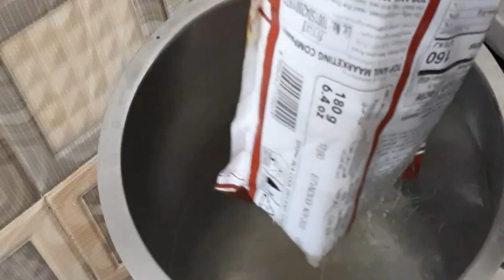Burma_semiya Semiya ChittuKurivi_kitchen special Aloo_Semiya_Recipe_In_ Tamil Semiya_Recipe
எங்களிடம் கிடைக்கும் பொருட்கள்:

சுத்தமான செக்கு எண்ணெய் மற்றும் சுத்தம் மற்றும் தரமான முறையில் தயாரிக்கப்பட்ட மசாலா வகைகள்..

கடலை எண்ணெய்          - 210/ltr

தேங்காய் எண்ணெய்    - 230/ltr

நல்லெண்ணெய்              - 330/ltr

விளக்கெண்ணெய்         - 210/ltr

குழம்பு மசாலா                   - 300/kg

மஞ்சள் தூள்                       - 180/kg

சாம்பார் தூள்                     - 300/kg

கறி மசாலா                         - 300/kg

ரசம் தூள்                              - 300/kg

பருப்பு பொடி                       - 250/kg

இட்லி பொடி                        - 250/kg

தனியா தூள்                       - 180/kg

வரமிளகாய் தூள்              - 280/kg

தினை                                   -  72/kg

வரகு                                      -  72/kg

சாமை                                    -  72/kg

குதிரைவாலி                      -  72/kg

மிளகு                                     - 380/kg

ஏலக்காய்  100g                   - 300

நாட்டுசர்க்கரை                   - 60/kg

28 வகையான உணவு தானியங்கள் சேர்த்து அரைக்கப்பட்ட சத்துமாவு கிடைக்கும்.

 Please send the money and share your address. I will courier it. 😊